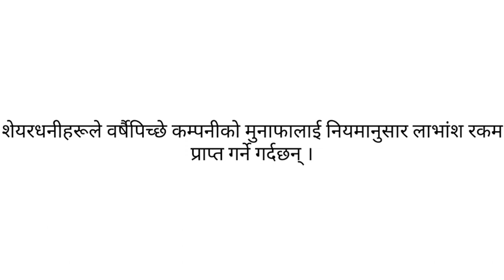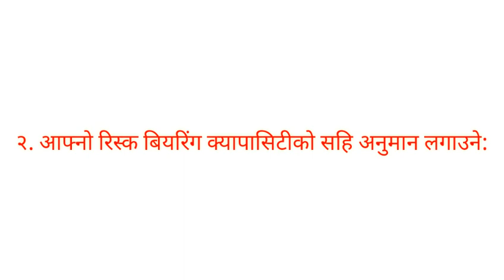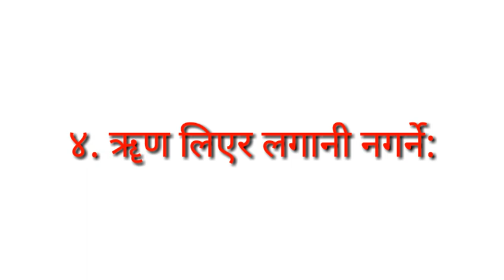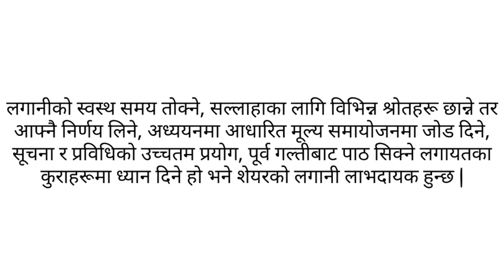nepal share market// Share market// Nepali share bazar// know to invest in share market in nepal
Namasta
जुक्ति आफैँमा प्रश्न हो | लगानी गर्नु अगावै आफैँलाई प्रश्न गर्ने कि कस्तो कम्पनीमा लगानी गर्ने ?

अब त्यसका लागि गणितीय विधि अपनाउने | आफूले लगानी गर्न चाहेका कम्पनीहरूको ग्राफको रिपोर्टहरू कस्ता छन् ? पोर्टफोलियोको तुलनात्मक विवरण कस्तो छ ? कम्पनीको व्यवस्थापकीय सबलता र दुर्वलताको स्थिति कस्तो छ ? साधारण सभा, बोनस, कम्पनीको शेयर टर्नओभर लगायत कम्पनीका मिलेसम्म र सकेंसम्म सबै विवरणहरूको स्थिति कस्तो छ ? भनेर आफैंलाई प्रश्न गर्ने | सँगसँगै अध्ययन पनि |

निश्चित विषय वा भनौं कम्पनीको अध्ययन र आफ्नो क्षमताको दृष्टिकोणले कुन कम्पनीमा कति लगानी गर्नसक्छ भन्ने मनोवैज्ञानिक चित्रनुसार चल्न सकिन्छ | लगानी गर्नु अगावै लगानीकर्ताले आफ्नो आम्दानी, धनलगायतका विषयमा सचेत रहनु आवश्यक हुन्छ | अन्यथा रिस्कसँग सामना गर्न नसके लगानी डुब्न सक्ने सम्भावना रहन्छ, जसले छोटो समयमै लगानीकर्तालाई कंगाल बनाउन सक्छ |
Jay nepal jay share
Comment garnu hola aru pani video herna maan vaya i will try my best to bring moreeeeee videos